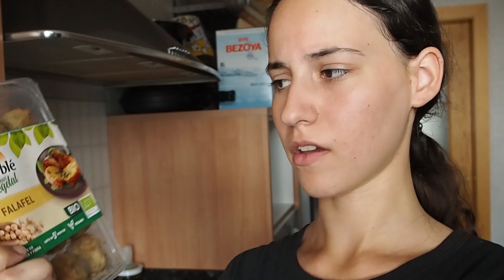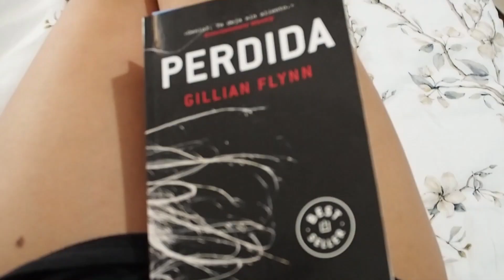2 días conmigo (trabajo, descanso y os enseño cositas varias) | vlog 022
¡Hola a todos! Hoy os traigo un vídeo en el que os enseño mi día a día en verano. Espero que os guste.